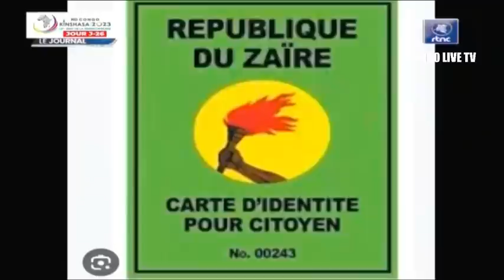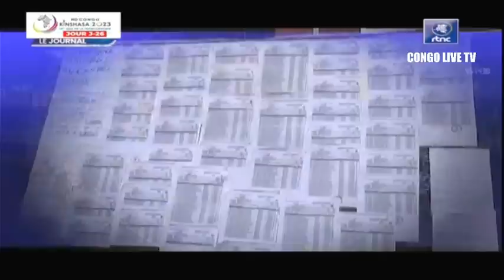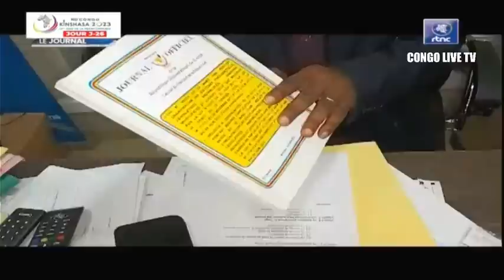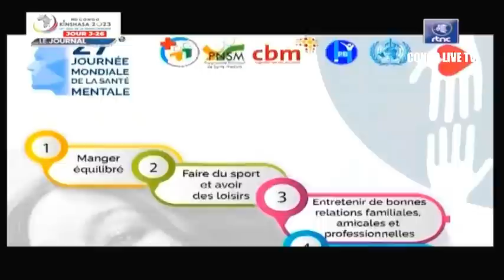🔴RDC : SUIVEZ LE GRAND JOURNAL DE CE DIMANCHE LE 02.07.2023 RTNC EDITION 13H30